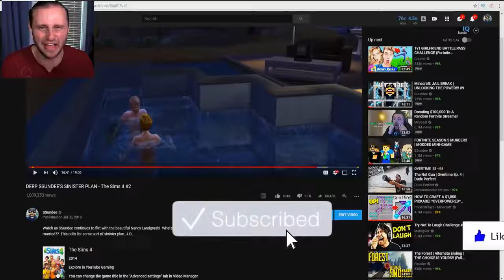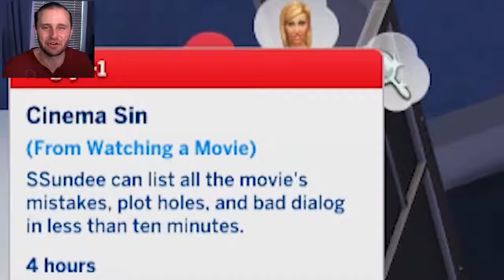SSundee - DERP SSUNDEE HAS FINALLY DONE IT!! The Sims 4 #3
SSundee Minecraft
ssundee try not to laugh
ssundee fortnite
ssundee jailbreak
ssundee lucky block challenge